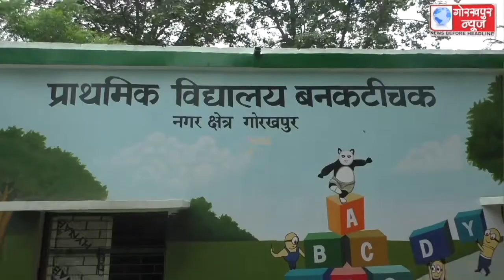गुरुवार से जनपद में परिषदीय स्कूलों में पढाई हुई शुरु, टीका लगाकर और चॉकलेट देकर बच्चों का हुआ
गुरुवार से जनपद में परिषदीय स्कूलों में पढाई हुई शुरु, टीका लगाकर और चॉकलेट देकर बच्चों का हुआ स्वागत, इस भीषण गर्मी में भी बच्चे दिखे काफी उत्साहित ।।